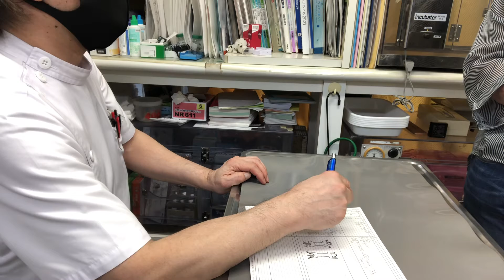①口唇、眼の周り、後ろ足に皮膚炎、寝てばかり、前より痩せたかも？、3歳2ヵ月齢、日本猫のタマちゃんの診察前のお話